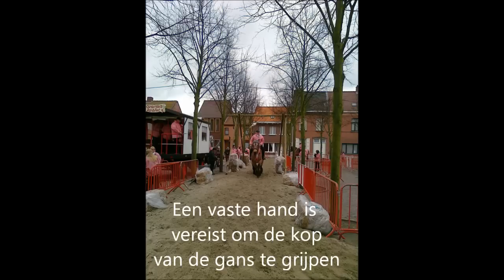Ganzenrijders in Zandvliet.mp4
Ganzerijden in Zandvliet laat de gans koud
Terwijl zaterdagmiddag 18 febr carnavalsfeesten in zuid Nederland losbarsten was men net over de grens in Zandvliet met heel iets anders bezig terwijl men zich toch had verkleed. We liepen geheel onverwacht tegen een bijeenkomst van ganzenrijders aan. Daarbij is het in Zandvliet gebruikelijk dat men zich kleed in een geruite hemd of blouse.
Ganzerijden heeft zijn wortels tot diep in een duister verleden. Algemeen vermoedt men dat het een volksgebruik is van Germaanse oorsprong. De heidense boeren offerden elk jaar bij de intrede van de lente een aantal dieren aan de veldgeesten, om een goede oogst af te smeken. Vooral het pluimvee moest het daarbij ontgelden: hanen, hennen, pauwen, eenden, en... ganzen.

Bij de kerstening bleef dit gebruik bestaan, maar dan onder de vorm van een volksspel. Een levende gans werd met de kop omlaag aan een draaiende dorsvlegel gehangen. De boeren liepen of reden beurtelings eronder en trachtten het arme dier te onthoofden met een riek, een stok of een spade. Wie de kop er kon afslaan was de nieuwbakken koning en werd door de dorpsbewoners op een niet geringe hoeveelheid gerstenat onthaald. Later verving men dan de dorsvlegel door een houten galg.

Variaties op het spel waren er genoeg: ganzerijden te paard, te voet, per fiets, op schaatsen en zelfs van op een bootje dat onder de galg doorgetrokken werd. Het volk verdrong zich langs de oevers van de gracht en schaterde het uit, telkens een kandidaat koning in het water tuimelde. Een gravure van Hans Bol in het Plantijn-Moretusmuseum heeft dit waterachtige gebeuren vereeuwigd.

Vroeger knoopte men zelfs een levende gans aan de galg, totdat de wet op de dierenbescherming hier in 1927 een einde aan stelde. Nu wordt het slachtoffer op voorhand pijnloos gedood door een dierenarts en in een net opgehangen, om de duur van het spel te verlengen en de spanning te verhogen.

Van 18 februari tot en met 21 april is de polder naar jaarlijkse traditie in de ban van de gans. Op 18 en 19 februari gaan ze op zoek naar nieuwe koningen in Berendrecht (Solft) en Zandvliet (Botermarkt); en op 19 februari in Stabroek. Daarna volgen Ekeren (26 februari), Oude Gans Berendrecht (11 maart), Lillo en Hoevenen (18 maart). Het keizerrijden gaat door in Lillo op zondag 25 maart. Dan gaan de koningen op zoek naar een opvolger voor keizer Pascal Van Meir. Tot slot zijn er de leden van de Vrije Gans die op 21 april in Stabroek rijden. Hier verdedigt Lore Joosen haar titel.
HET SPEL
De ruiters moeten, in uniform en te paard, beurtelings onder de galg doorrijden en proberen de gans te onthoofden. Zij mogen slechts met één hand trekken en hun paard mag niet stil staan, noch stappen. Tijdens het spel is er steeds een "doktoor" met zijn "verpleegsters" aanwezig om eventuele gevallen ruiters terug op te knappen met het nodige verband en een goede borrel. Ook is er een "agent" aanwezig die de ruiters en de toeschouwers moet beboeten als er iets verkeerd gebeurt. Diegene die de kop kan afrukken wordt Koning voor één jaar. Tijdens het Keizerschap komen de koningen van de laatste 3 jaar van ieder dorp bijeen om voor de Keizerstitel te strijden. Het Keizerschap wordt steeds gereden in het dorp van de oud-keizer.
LOKALEN
Beide clublokalen van de maatschappijen bevinden zich rond de Botermarkt van Zandvliet, zeg maar "de markt". Voor de Jonge Ruiters is dit Hotel-Restaurant Vredenhof, en voor de Veteranen Café Chez Stef. In beide lokalen vinden ook de activiteiten plaats.